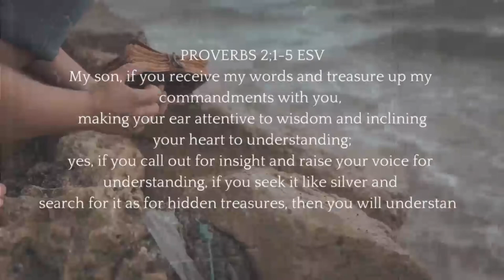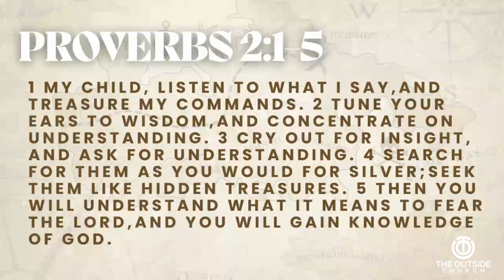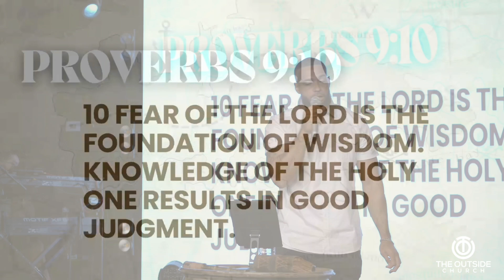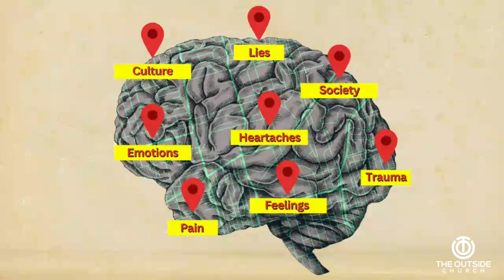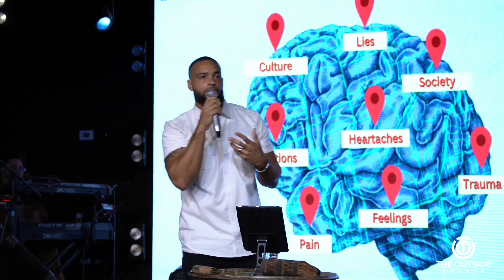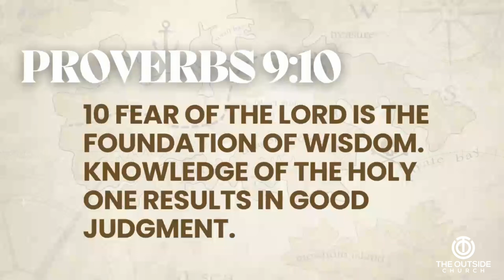TOC with Pastor Len McCloyne | “The Map” (Treasure Hunt series)